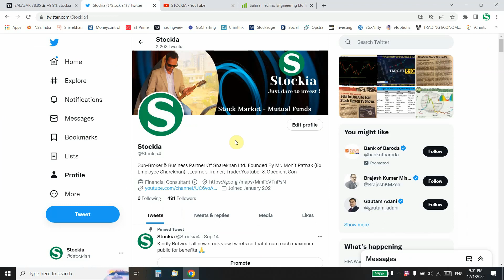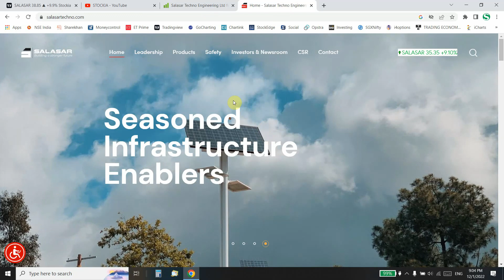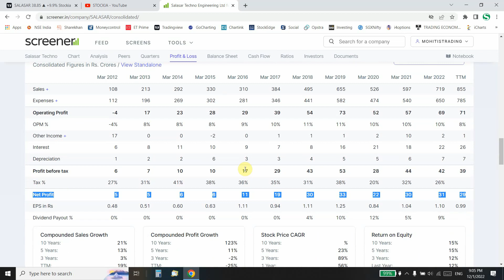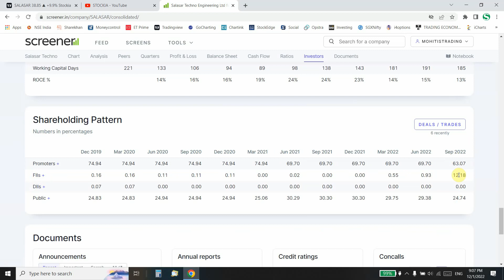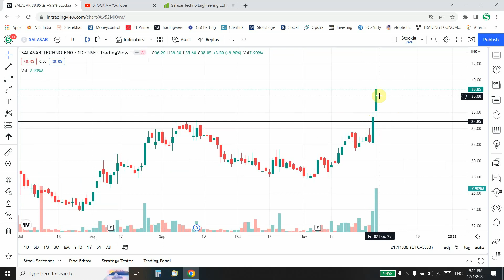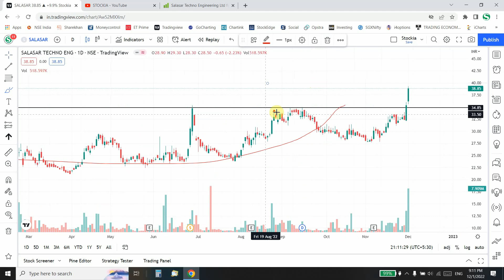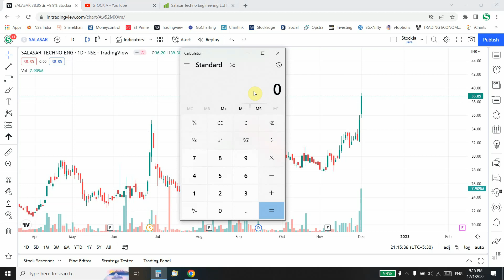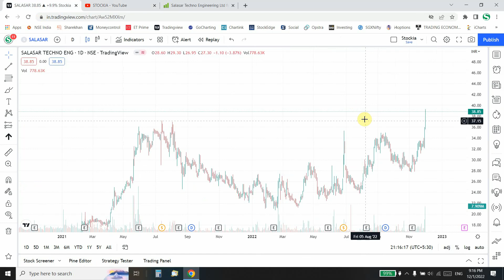SALASAR TECHNO ENGINEERING Share Analysis || Breakout Stock To Buy Now | FII Buying || Stockia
Mr. Mohit Pathak is Founder of Stockia  Certified by NISM for Equity Derivatives & Mutual Funds. Stockia is  business partner with India's Best full-service broker Sharekhan Ltd & discount broker Upstox based in  Surat Gujarat.